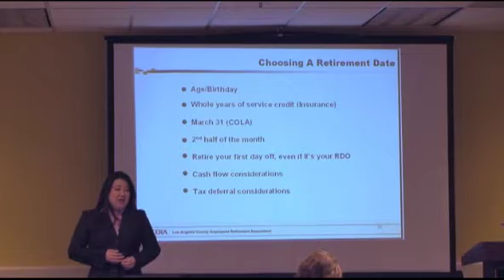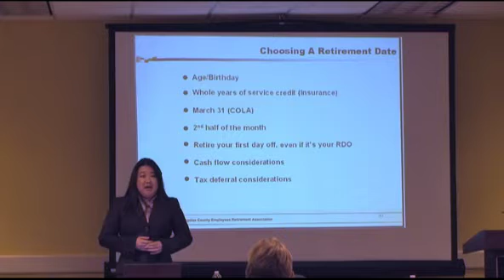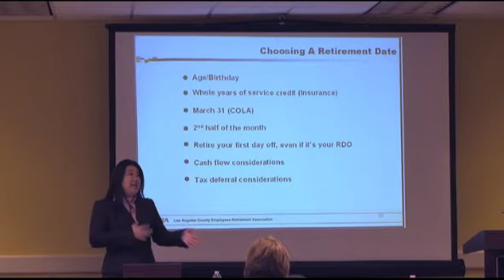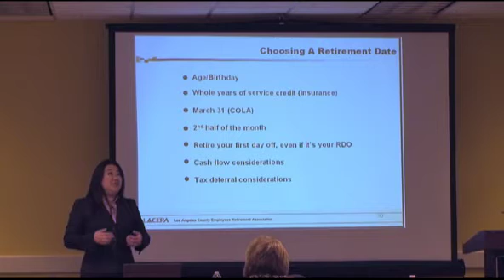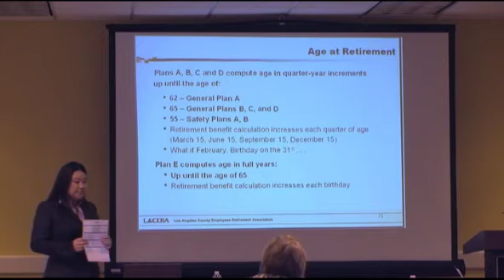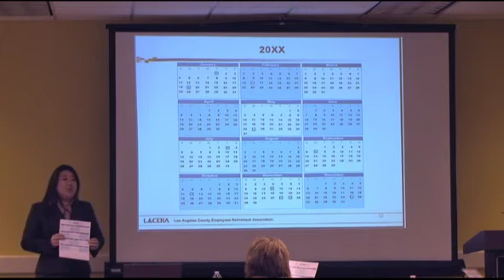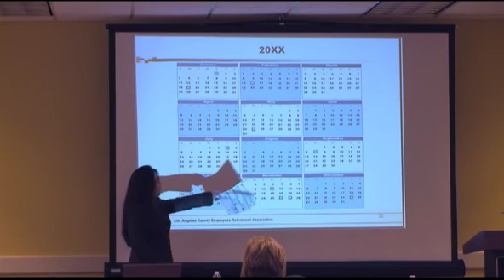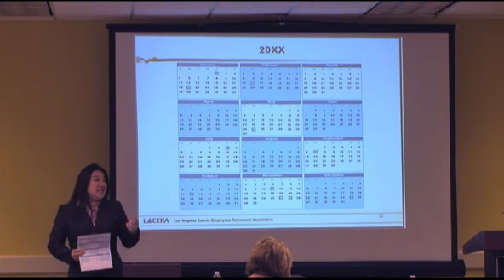LACERA | Retirement University - Choosing a Retirement Date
LACERA is not responsible for, nor does it endorse, advertising, promotions, or other video feed content on this page.

This video is intended for general information purposes only and is not intended to serve as legal advice. LACERA is governed by the County Employees Retirement Law of 1937, as well as the Internal Revenue Code. In the event of any conflict between those governing authorities and the information contained in this video, the governing authorities shall prevail.

Congratulations on taking steps toward a successful retirement! Get the guidance you need by watching the workshop videos, created so that you can have the same experience in the comfort of your home as if you attended in person. The videos outline retirement issues, offer general advice, and explain what you must do prior to retirement to really be prepared.